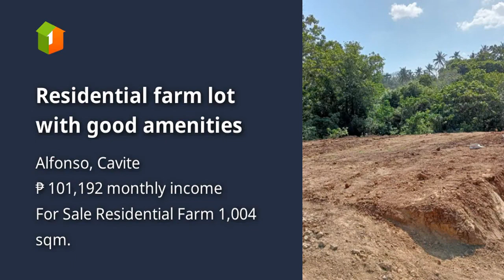Residential farm lot with good amenities